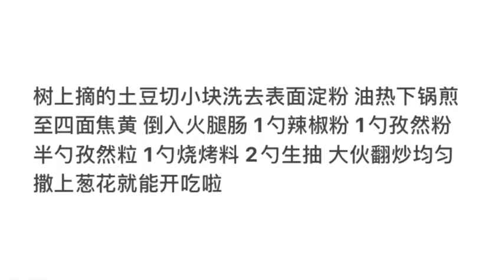孜然火腿土豆丁 做法